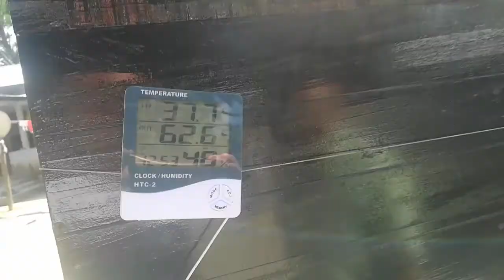Solar system by Nalini Das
Innovative ideas of Patanjali Karyakarta